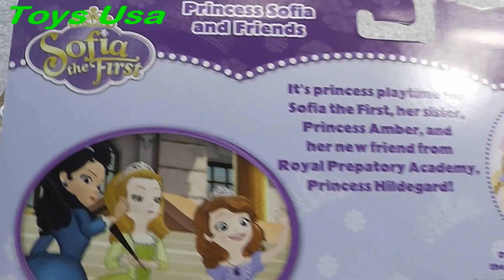Sofia The First, Dora The Explorer, Peppa Pig, Cars, Toy Story, Frozen, Rio, Маша и Медведь, Peppa P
Sofia The First, Dora The Explorer, Peppa Pig, Cars, Toy Story, Frozen, Rio, Маша и Медведь, Peppa Pig toys